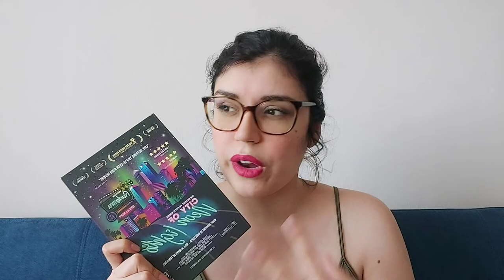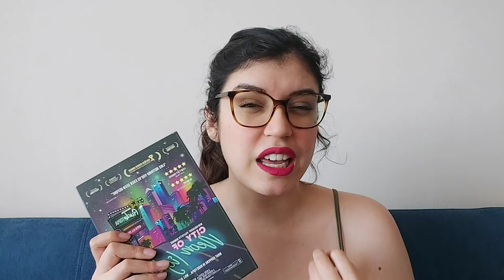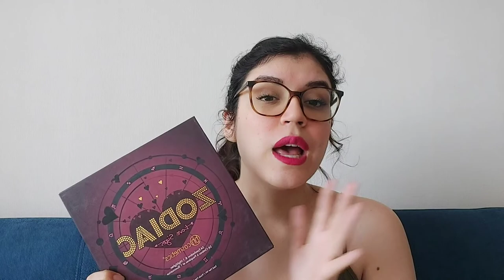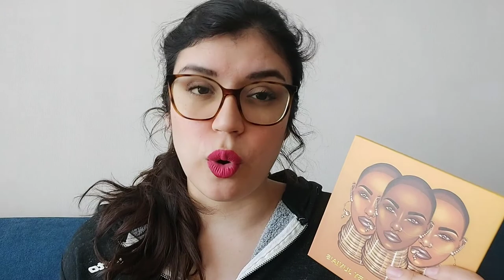Makeup Collection Declutter! 😱 | Where I have been...